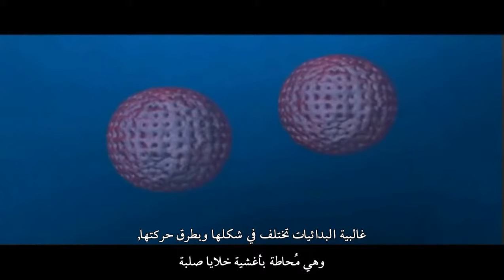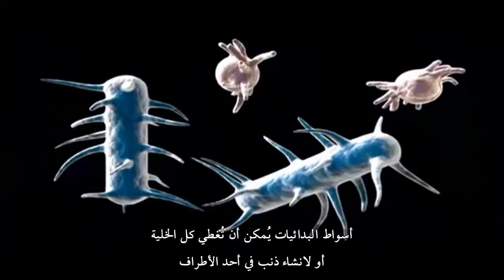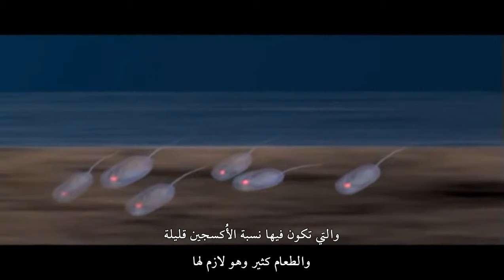أشكال البكتيريا Bacteria Shape1